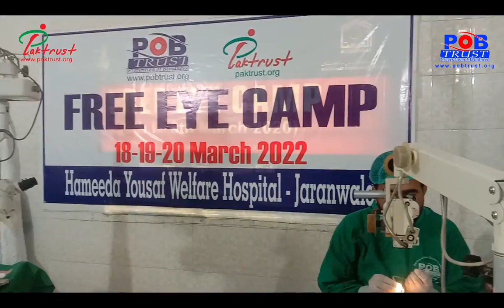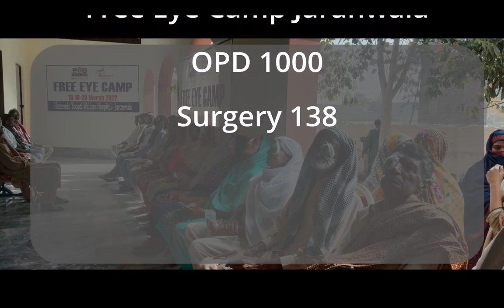PakTrust PobTrust JaranWala Eye Camp 2022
Surgical Eye Camp held in Jaranwala funded by PakTrust and run by POBTrust